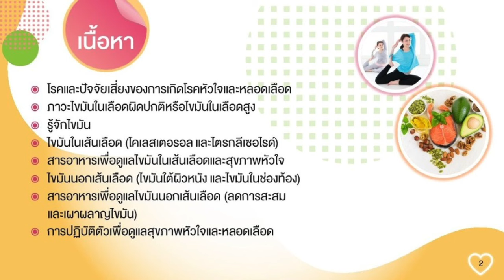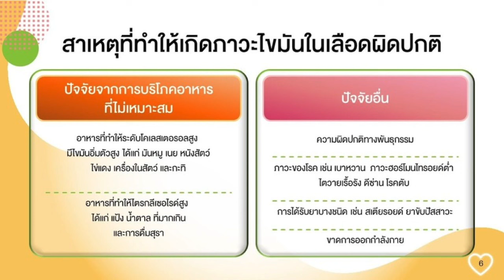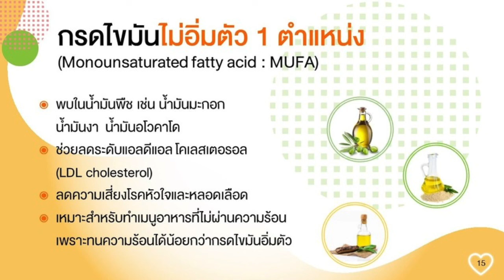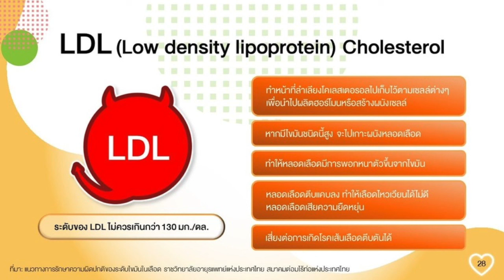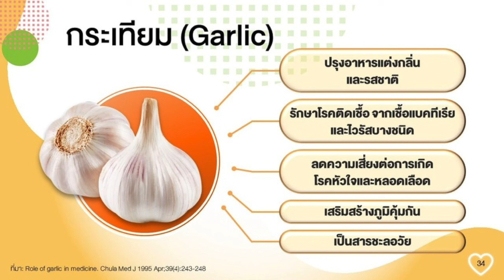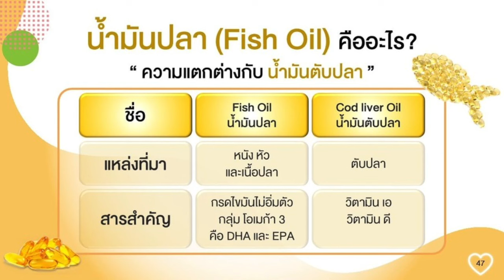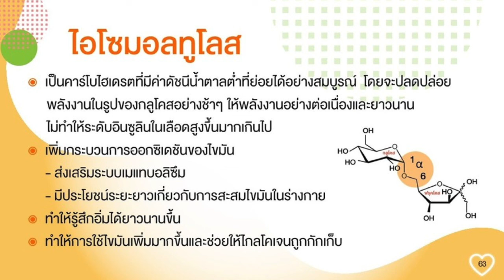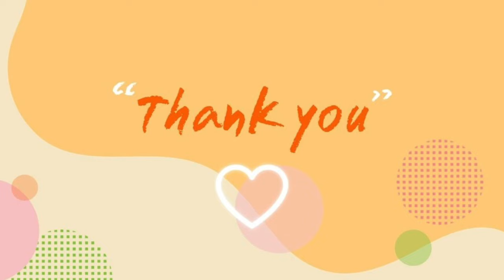Listen for your Heart รู้จักไขมัน ดูแลหัวใจและหลอดเลือด โดย นิวทริไลท์เอ็กซ์เพอร์ทิส